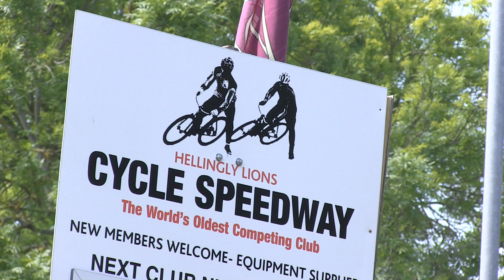Hellingly Lions appeal for new members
We talk to current members of the Hellingly Lions to find out what the sport can offer new members. The club has been racing from it's track in Lower Dicker for almost 70 years.